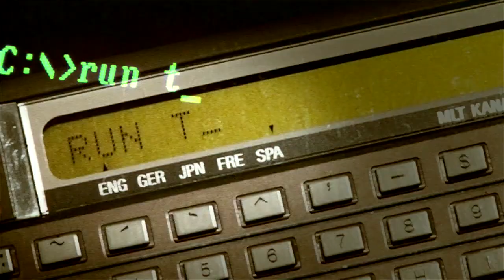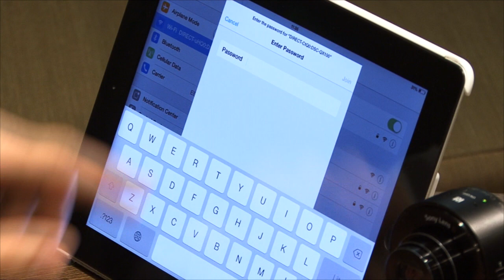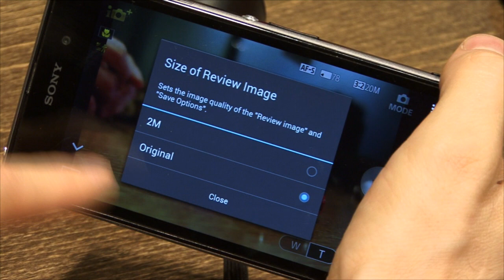Tehnika TV - Juhtmevabad objektiivid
Või kuidas iganes peaks nimetama Sony uusimaid leiutisi DSC QX-100 ja QX-10. Mis need on ja mida nendega teha saab, selgub saatest.